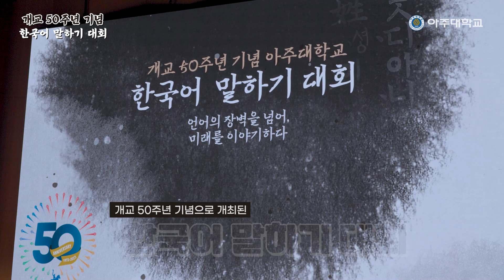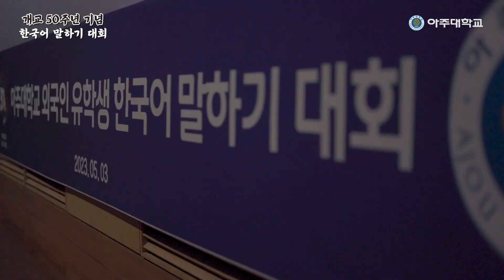아주대학교 개교 50주년 기념 한국어 말하기 대회 Ajou University's 50th anniversary Korean speaking contest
아주대학교의 개교 50주년을 맞아 외국인 유학생 한국어 말하기 대회가 돌아왔습니다!
한국인 향 100%? 120%? 첨가 완료한 아주대 유학생들의 한국어 말하기 실력 함께 보시겠습니다~!!

To celebrate the 50th anniversary of the founding of Ajou University, the foreign student Korean speaking contest is back! Let's check out the speaking skills of Ajou's international students who have added a 100% or even 120% Korean flavor~!!